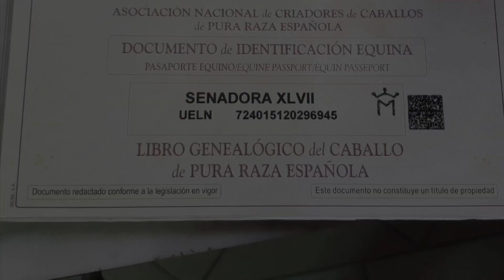Cavalla p.r.e gravida sonadora